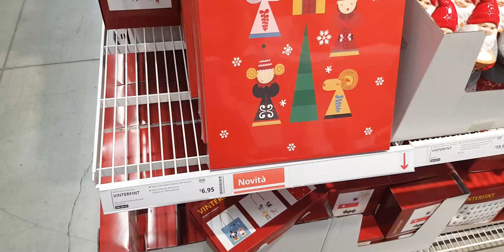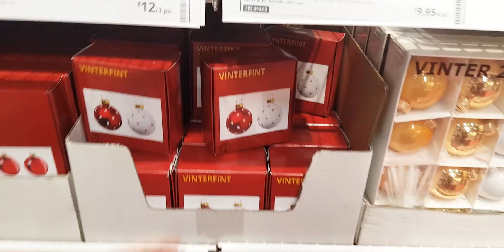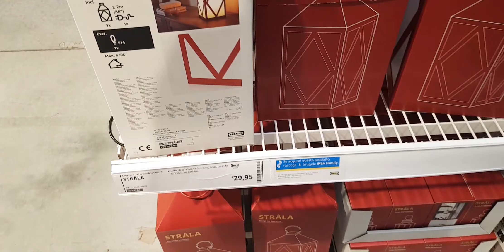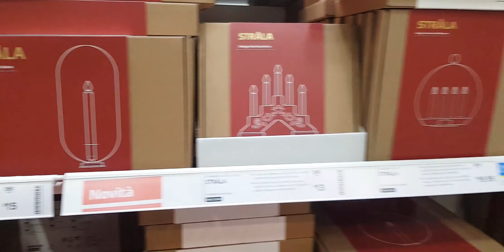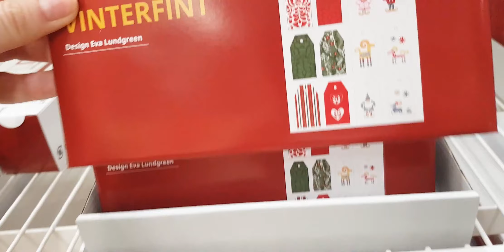⭐ИКЕА I НОВОГОДНЯЯ КОЛЛЕКЦИЯ I VINTERFINT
⭐Друзья! Всем привет из солнечной Италии! Меня зовут Катя. И в 2020 году я переехала из Беларуси в Италию на ПМЖ. Снимаю для вас ролики о жизни в этой красивейшей стране.